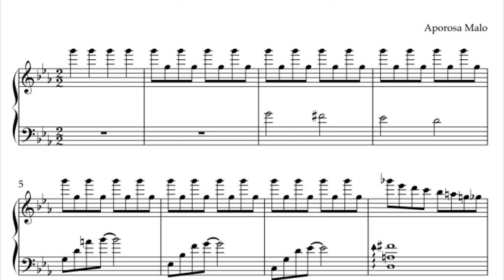December 29th - Tick Tock - Sheet Music - Music Theory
A melody for each day of the month ticktock time clock fypシ melody piano composer december @theawakenedsoulmusic @awakenedsoulproductions 💿Track information
Composer: Aporosa Malo
Performer: The Awakened Soul
Producer: Awakened Soul Productions